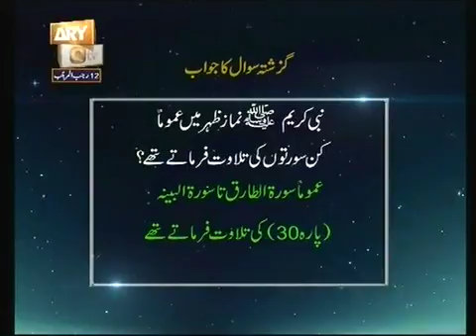Nabi (SAW) namaze zuhar ma kin sorto ko tilawat farmaty thy